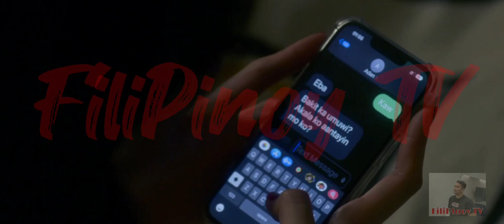Tatayo Talaga Kapag Sinayawan Ka Niya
Nais Ka Maging Suki Ni Eba Azi Acosta Papayag Ka Ba? 😁

Pasukin ang mundo nina Adan at Eba para mas maintindihan natin kung ano ang sarap at struggles nila sa kanilang mga trabaho.